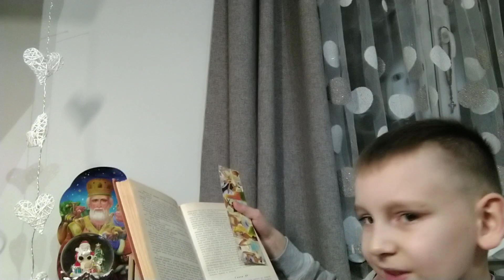Том Сойер . Глава 14 , часть 2 🙇 .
Продолжаю читать для вас книжку про Тома Сойера .